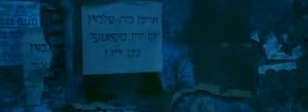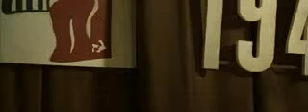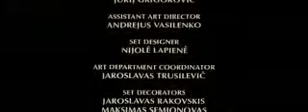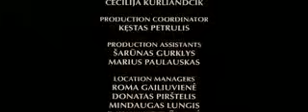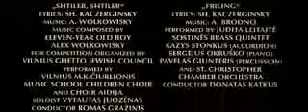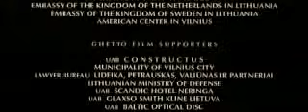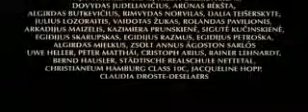EL GUETTO DE VARSOVIA (Peliculas 5 🌟Hechos Reales)